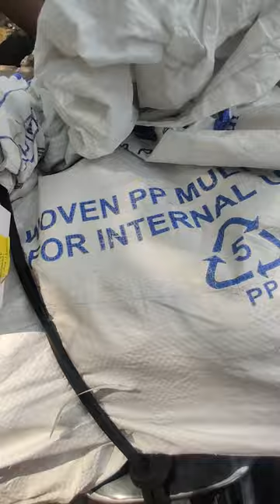Finally khud ke paise se i phone 13 le liya 🙏🏻minivlog